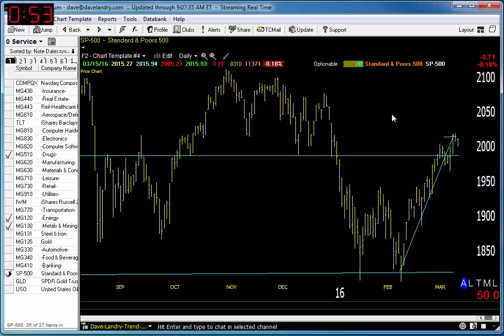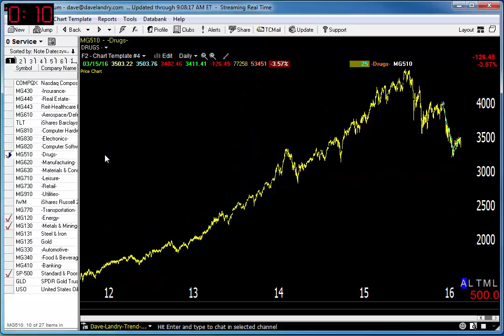Dave Landry's Market In A Minute-Market Still Questionable-Focus On These 2 Areas In The Meantime